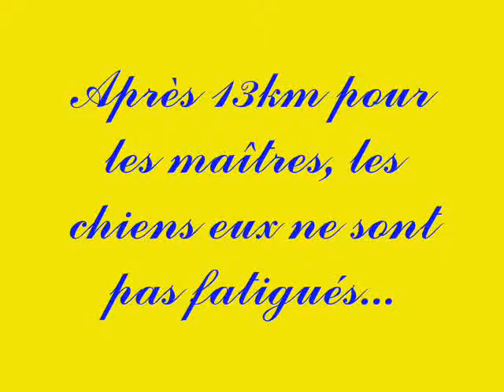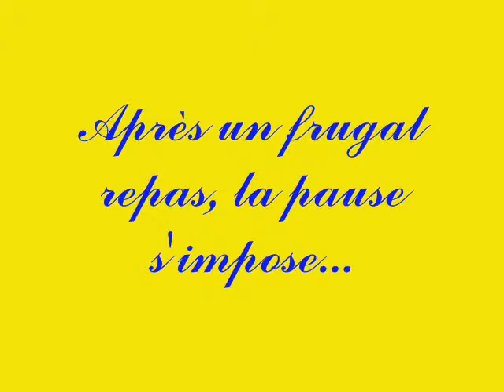2010-04-11 Cheffois.wmv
Marche du club canin luçonnais sur Cheffois le 11 avril 20101